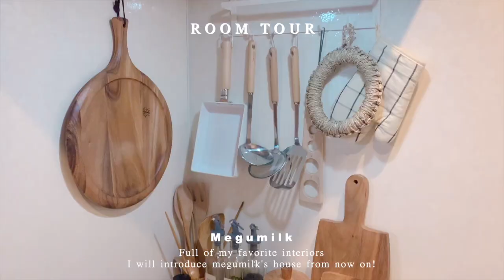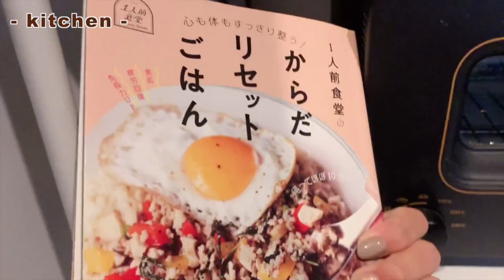【ルームツアー】2LDK,北欧インテリア🧺お気に入りをつめこんだ心地いい部屋の作り方🌿ニトリ,IKEAインテリア紹介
megumilk(めぐみるく)🐄です

はじめてのルームツアーをしてみました!

少しずつお気に入りのもの集めた
お気に入りの家具やインテリア等を紹介しているので

木製 オープンラック 3段 90cm

卓上 ライト シェードランプ

リモコンラック

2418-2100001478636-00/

ティッシュホルダー

OXO電動ミル

レシピ本
1人前食堂のからだリセットごはん